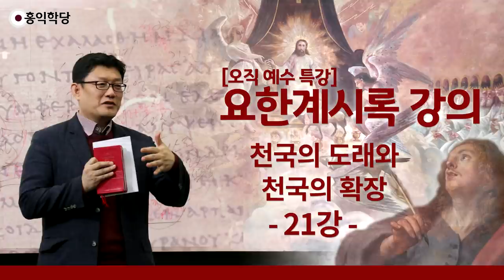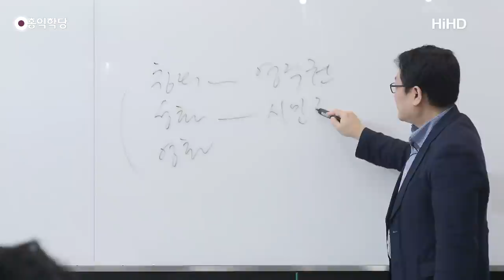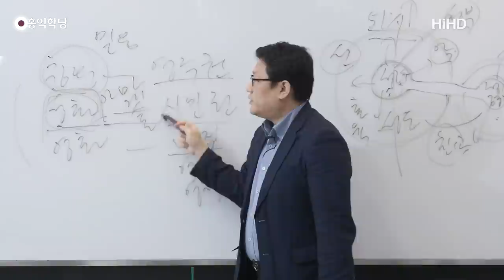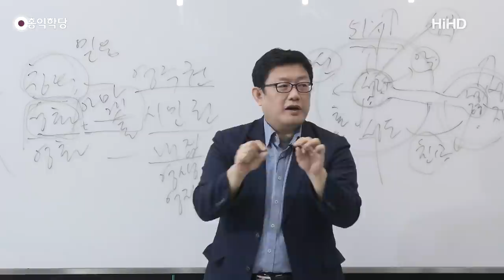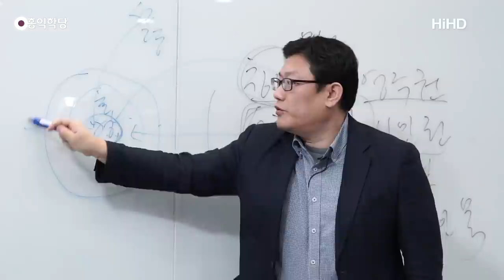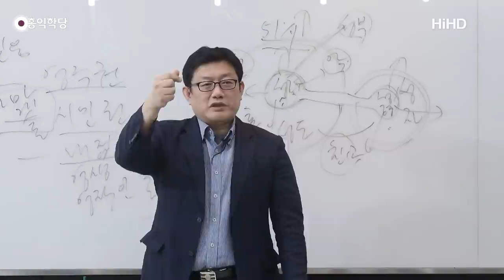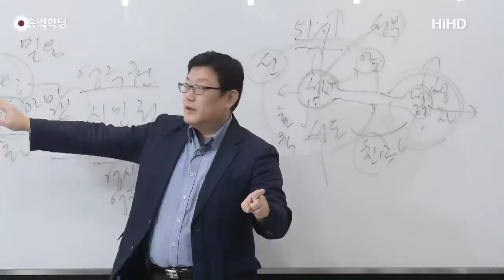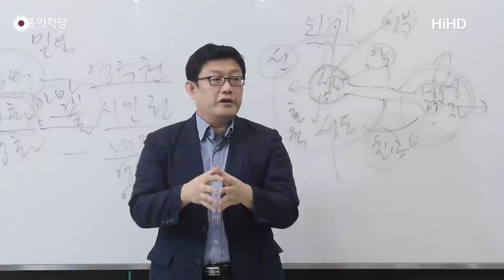[홍익학당] 윤홍식의 요한계시록 강의 21강 : 천국의 도래와 천국의 확장